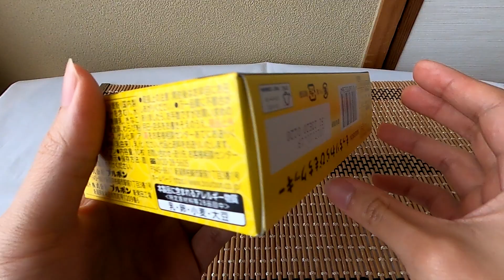Japanese Soybean Flour Mochi Cookie - Mochiri Warabi Mochi Cookie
We have been using Google Translate to support multiple languages, but since the accuracy is the same as that of YouTube's standard automatic translation function, subtitles are now only available in English on a trial basis.